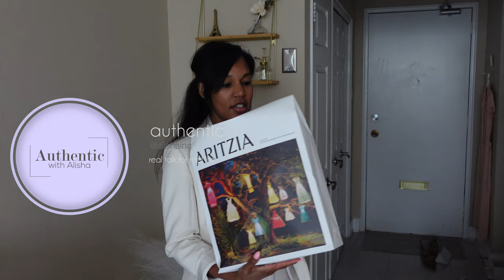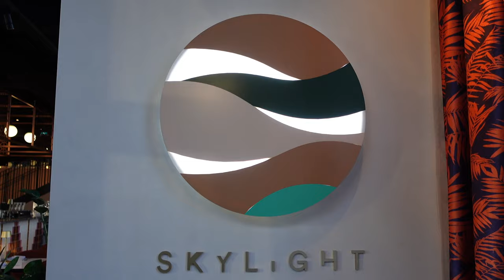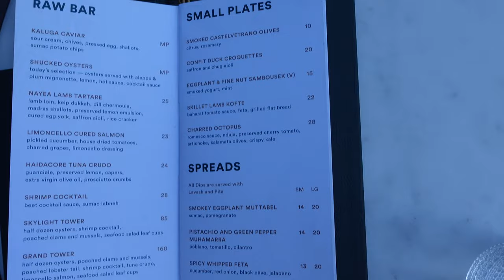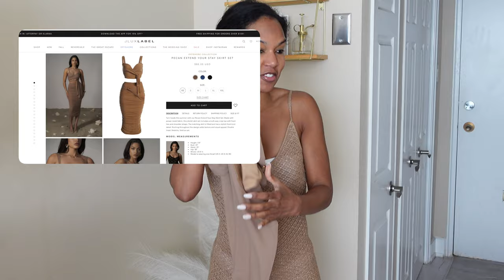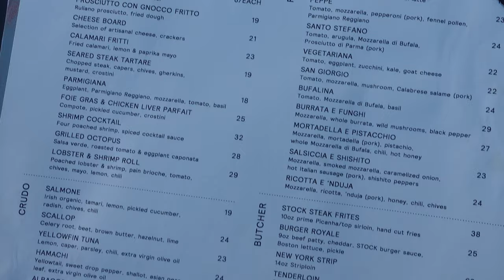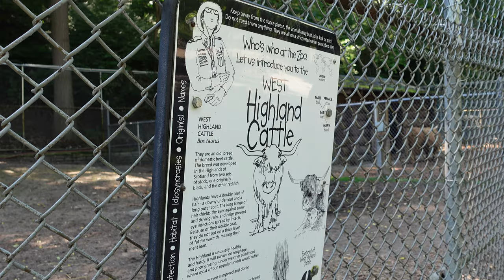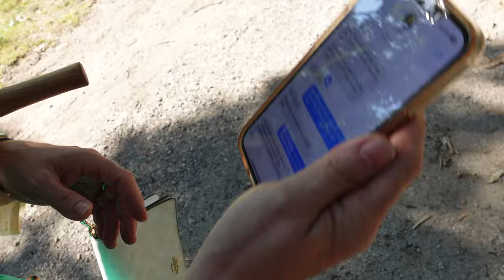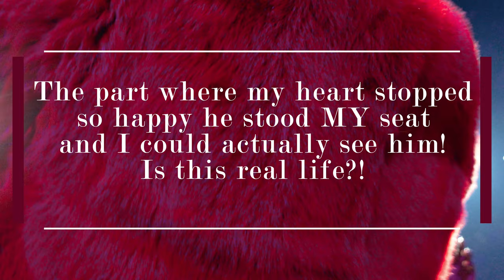THEN THIS HAPPENED | USher Concert, Solo Date, Dance with Me, Fresh Start & Self Love Journey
Hey Visionaries!  I'm still in shock. I can't believe USHER came up to me!  I could ACTUALLY SEE him!  This is what happens with you chose yourself.  Join me this week as we continue on this self love journey.  My gosh this new chapter of my life is calling for being out of my comfort zone in so many ways. It's terrifying but I promise you on the other side of solo dates, self love and feeling lonely are amazing experiences.  I have felt so lost and sad with vision loss but I have pushed myself to do more and share moments with those I love. Choose you, you'll never lose.

0:00 ◦  Intro
0:10 ◦ Quick Aritzia Try On
2:49 ◦  Intense Carnival Spice Class
9:11 ◦  Clean Eats at Impact Kitchen
12:34 ◦ Solo Date at Skylight
13:38 ◦ Aritzia Haul P II
19:18◦ Saturday Errands
22:23 ◦ Rooftop w/Kev at Stock TC
23:59 ◦ Sherri  & I visit High Park
28:26 ◦ Air Show? Let's go!
32:32 ◦ Usher Concert Scotiabank Arena
37:46 ◦ USHER?!?! in HD! On my seat???
39:26◦  This is your sign